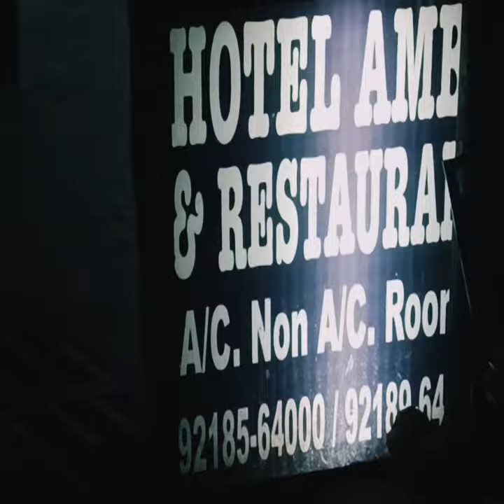jammu To shimla 1st Vlog // Creata and Alto tour // Jammu and Kashmir //